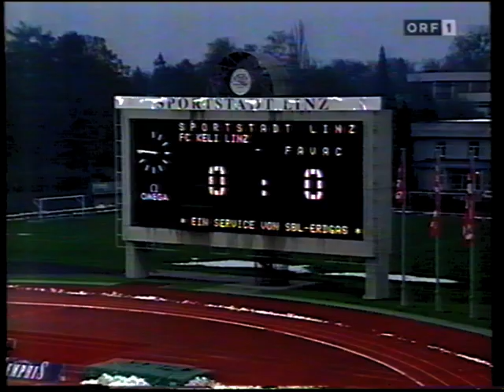FC Linz - FavAC 1:1 - 2. Liga 1995/96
groundhopping_list_login
 FC Linz
FC Linz
Platz 1
14. Spieltag  |  Sa., 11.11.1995  |  15:30 Uhr

1:1(0:0)
Linzer Gugl  |  1.700 Zuschauer
Schiedsrichter: Wolfgang Fabian

Favoritner AC
Favoritner AC
Platz 6
VfB Mödling3:1WSG WattensFC Linz1:1Favoritner ACSV Spittal1:2SV GerasdorfSV Braunau1:0SC Austria LustenauVSE St. Pölten1:2SV Flavia SolvaFC Kufstein2:2First Vienna FCSV Oberwart0:1Donawitzer SV LeobenSAK Klagenfurt1:1ASKÖ Klingenbach
SPIELBERICHT
AUFSTELLUNG
STATISTIK
VEREINSVERGLEICH
SPIELTAGSÜBERSICHT

ZEITLEISTE
FC Linz
Favoritner AC

FORMATIONEN
FC LinzFC Linz
Torwart Thomas Laschinger
Abwehr Harald Gschnaidtner, Ingolf Riedl, Mario Stieglmair, Jürgen Werner
Mittelfeld Roland Huspek, Branko Karacic, Herbert Linimair, Manfred Rothbauer
Sturm Ronald Brunmayr, Hugo Sánchez
Trainer Heinz Hochhauser
Favoritner ACFavoritner AC
Torwart Thomas Fischer
Abwehr Peter Halwachs, Frantisek Schneider
Mittelfeld Walter Binder, Tino Jessenitschnig, Oliver Köck, Christian Müller, Christian Scheuch, Roman Wallner
Sturm Dragan Bodul, Tomas Stastny
Trainer Wolfgang Kienast

TORE
  1:0 Hugo Sánchez
Hugo Sánchez, 5. Saisontor
Vorarbeit:
FC Linz
  1:1 Damir Canadi
Damir Canadi, 1. Saisontor
Vorarbeit:
Favoritner AC
WECHSEL
  Peter Halwachs
 Damir Canadi
  Damir Canadi
Peter Halwachs, Ohne weitere Angabe
Favoritner AC
  Dragan Bodul
 Roman Krejcirik
  Roman Krejcirik
Dragan Bodul, Ohne weitere Angabe
Favoritner AC
  Branko Karacic
 Manfred Linzmaier
  Manfred Linzmaier
Branko Karacic, Ohne weitere Angabe
FC Linz
  Manfred Rothbauer
 Ewald Brenner
  Ewald Brenner
Manfred Rothbauer, Ohne weitere Angabe
FC Linz
  Oliver Köck
 Jürgen Gruber
  Jürgen Gruber
Oliver Köck, Ohne weitere Angabe
Favoritner AC
KARTEN
    Christian Müller
Christian Müller
1. gelbe Karte
Favoritner AC
    Jürgen Werner
Jürgen Werner
1. gelbe Karte
FC Linz
    Frantisek Schneider
Frantisek Schneider
3. gelbe Karte
Favoritner AC
    Roman Wallner
Roman Wallner
3. gelbe Karte